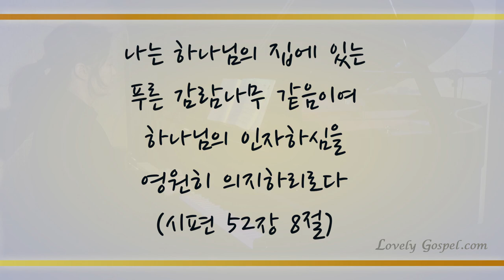주의 곁에 있을 때 (Saviour, lead me, lest I stray, 401장) - 정진아, 박성휘(Chung Jina, Park Sunghwi)/(Piano: 박진영)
'나는 하나님의 집에 있는 푸른 감람나무 같음이여 하나님의 인자하심을 영원히 의지하리로다'(시52:8)

'너희는 마음에 근심하지 말라 하나님을 믿으니 또 나를 믿으라'(요14:1)

주 예수 그리스도를 선포하는 영적 싸움으로 모든 염려와 걱정과 근심을 주는 거짓말쟁이 사단(요8:44)을 반드시 꺾고 승리하게 하셨음에 감사하며 이 찬양 하나님께 바칩니다.

이번 주 132번째 찬송곡으로 소프라노 정진아/바리톤 박성휘/피아니스트 박진영님의 '주의 곁에 있을 때-401장’ 들려 드립니다. 이 찬양 들으시는 모든 분들께 항상 성령 충만한 최고의 시간 임하시기 기도드립니다]